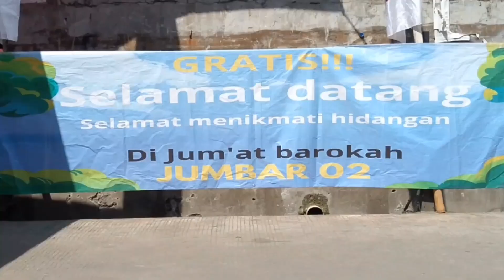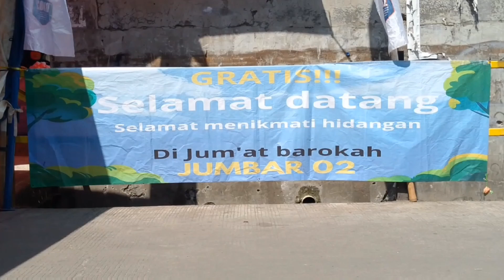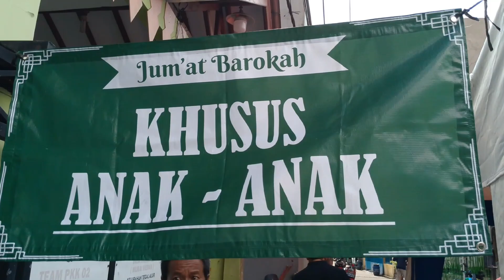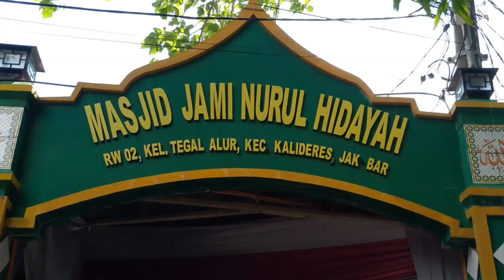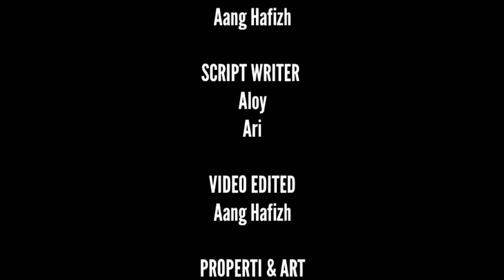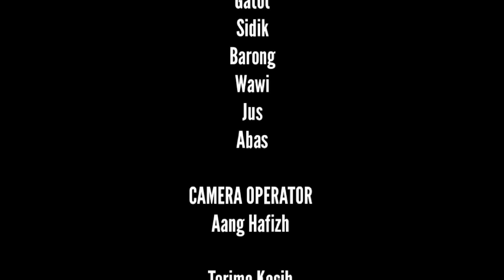Jumat Barokah (JUMBAR) RW 002 Kel. Tegal Alur, Kec. Kalideres, Jakarta Barat